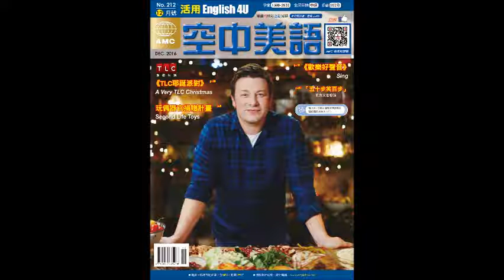2016年12月號Unit9【舒活身心．感情交誼：芬蘭桑拿浴】課文朗讀